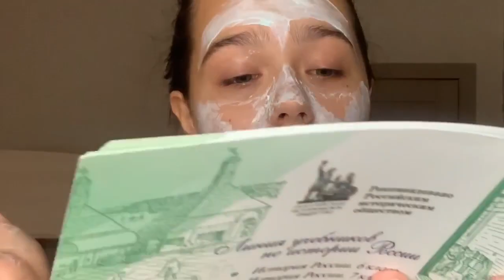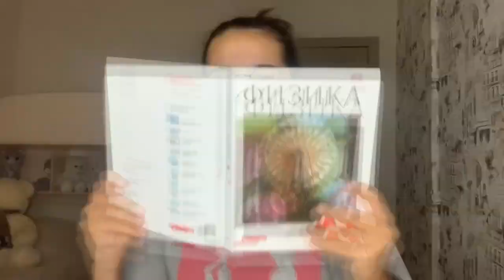😷КАРАНТИННОЕ ВИДЕО 😷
ДОРОГИЕ ДРУЗЬЯ, У НАС ПРЕКРАСНЫЕ НОВОСТИ!

КОНКУРС КАРАНТИННОЕ ВИДЕО ДО 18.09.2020

Самых творческих ждут призы!🏅

Интересное стихотворение📜

▪️1 место: кепка, сумка для обуви и флешка;
▪️2 место: футболка и значок.

Оригинальный вайн🎬

▪️1 место: бомбер, значок и флешка;

Условия конкурса:

🔸Быть учащимся школы Московской области 🌆;

🔸Быть подписанным на нашу страницу☑;

🔸Сочинить интересное стихотворение или снять оригинальный вайн, посвященные карантину;

🔸Получить свой выигрыш!!!🎉

Для того, чтобы все могли увидеть и оценить ваши потрясные плоды творчества, мы предлагаем:

🔸Для поэтов - публикуй своё стихотворение в комментарии под этим постом и набирай лайки.

🔸Для режиссёров - публикуй свой ролик на своей странице Instagram с хештегом карантинноевидеоРДШ и набирай лайки.

Желаем удачи!!!✌